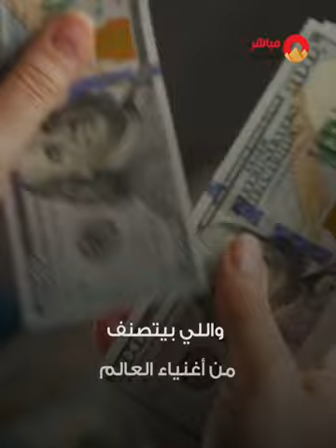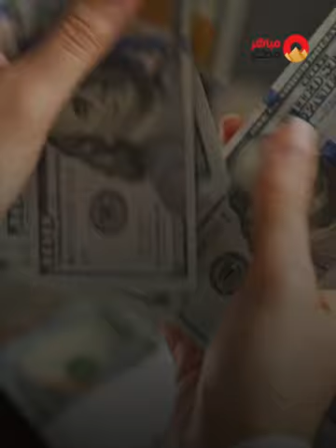فنانين اتربوا في دور أيتام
من الملاجئ للعالمية".. مشاهير تربوا في دور أيتام مش هتصدق آخرهم مين